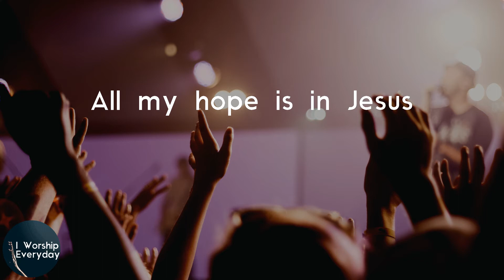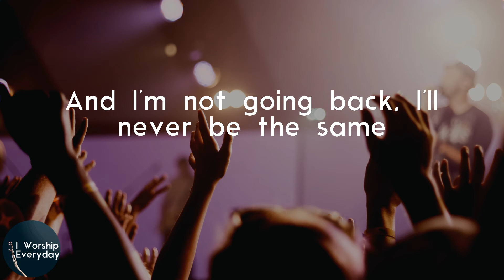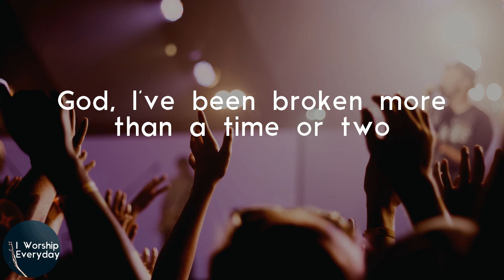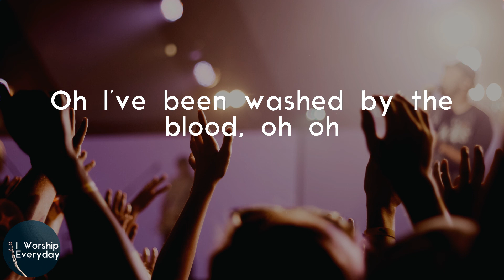Crowder - All My Hope (Lyric Video) | Thank God that yesterday's gone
Crowder All My Hope lyrics

Lyrics Crowder - All My Hope:
I've been held by the Savior
I've felt fire from above
I've been down to the river
I ain't the same, a prodigal returned
All my hope is in Jesus
Thank God that yesterday's gone
All my sins are forgiven
And I've been washed by the blood
I'm no stranger to prison
I've worn shackles and chains
But I've been freed and forgiven
And I'm not going back, I'll never be the same
That's why I sing
I've been washed by the blood
There's a kind of thing that just breaks a man
Break him down to his knees
God, I've been broken more than a time or two
Yes, Lord then
Then He picked me up and showed me What it means to be a man
Come on and sing all my hope is in Jesus
Yes, all my sins are forgiven
Oh I've been washed by the blood, oh oh